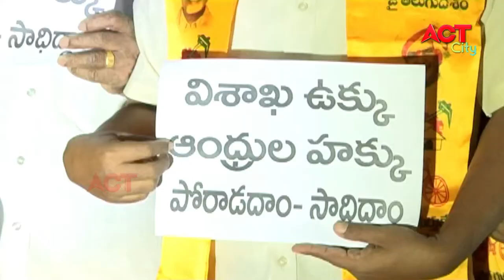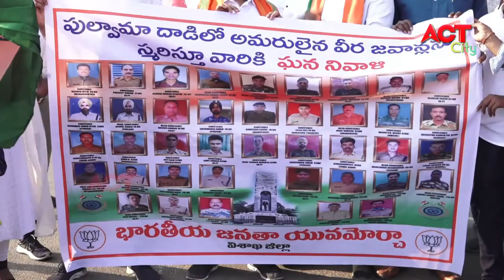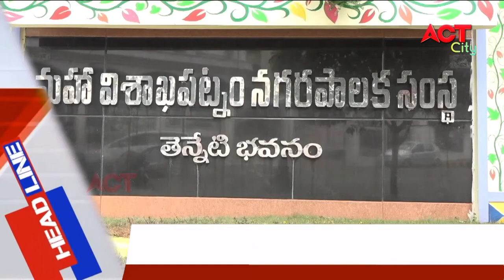MORNING ACT CITY VIZAG NEWS 15-02-2021